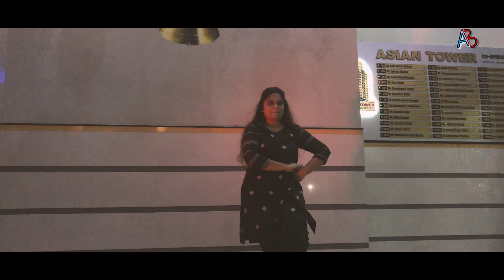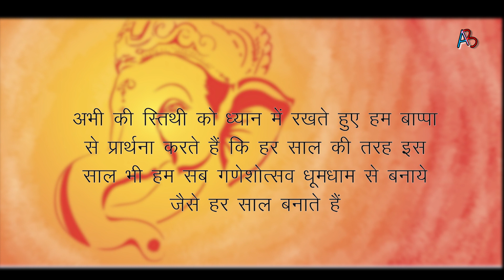Ganpati Bappa 2020 | COMING SOON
Let us all welcome Bappa this year again with more joyful way
He will help us in going through these tough times

Stay home stay safe Go corona go Asia kuch daaldena